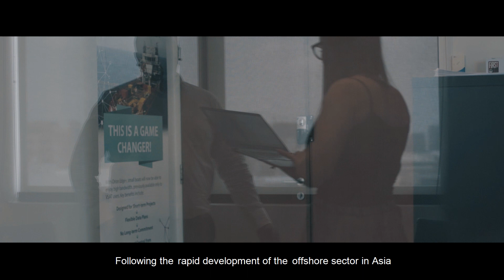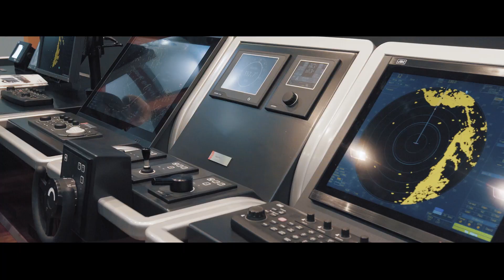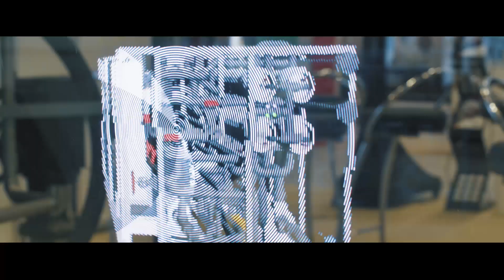Launch of Thuraya VSAT+ at Sea Asia 2019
Affordable VSAT connectivity for short-term and long-term offshore projects. Thuraya VSAT+ offers:
• A secure, integrated maritime service
• Increased bandwidth capabilities
• Easy installation & troubleshooting
• Maximum efficiency at reduced costs
• A strong maritime alliance provided by Thuraya, ITC Global, iDirect & Hughes